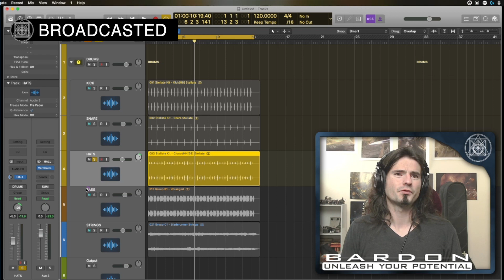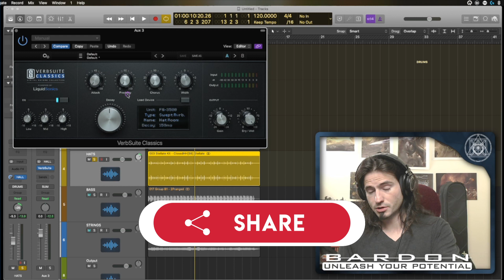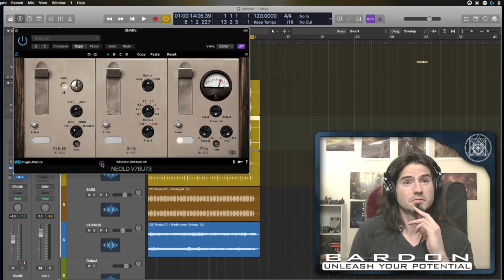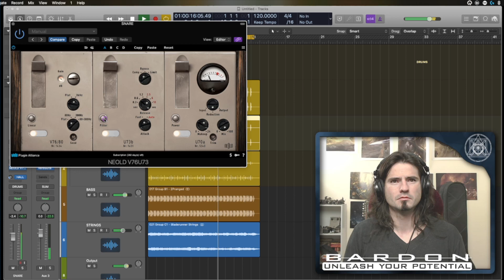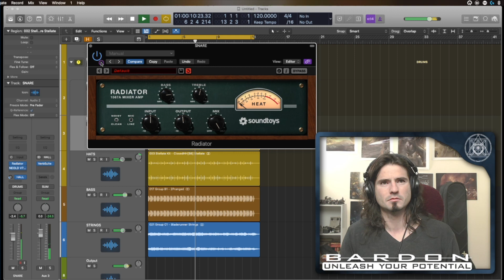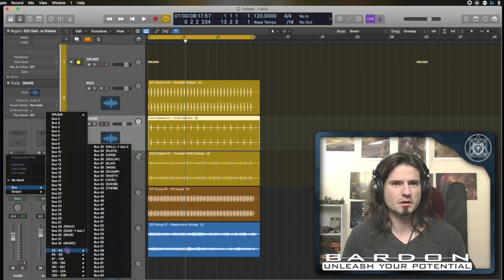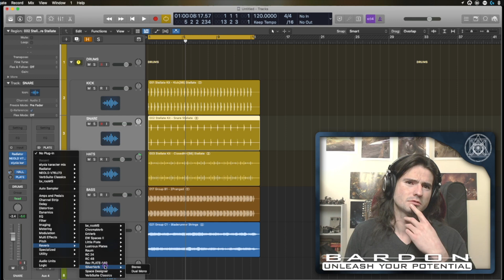Mixing Drums With Reverb and Distortion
Some drum mixing techniques using distortion and reverb. Here I show you some tips and tricks that will show you how to mix drums in Logic Pro X.

About Bardon:
Bardon is a Rock band formed by nomads from all over the world writing and performing music inspired by the teachings of Franz Bardon, the last master of Hermetics.